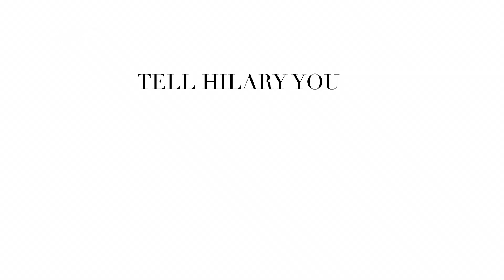Per Una - Ask Hilary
per una's very own fashion consultant is here to tackle your style dilemmas!